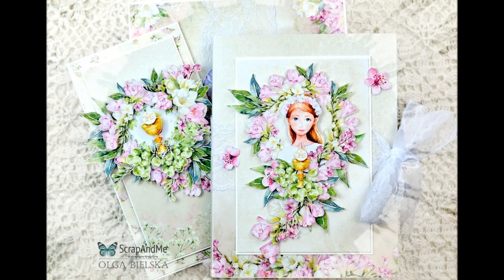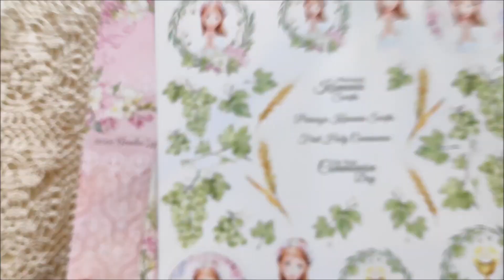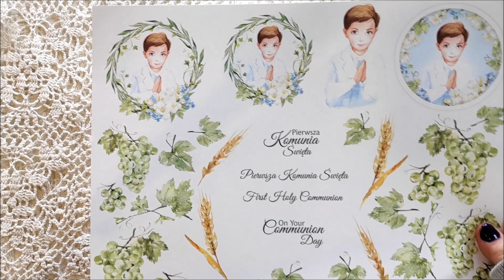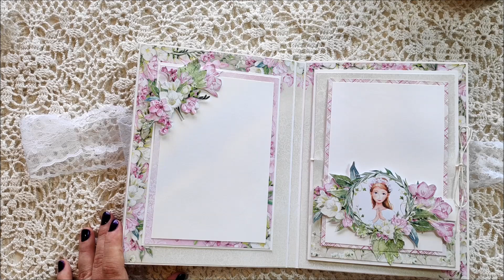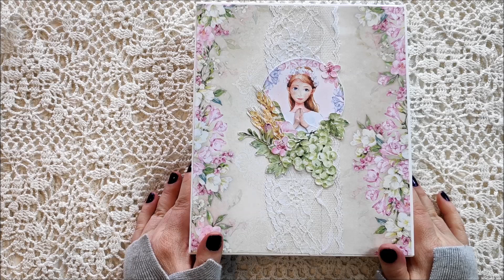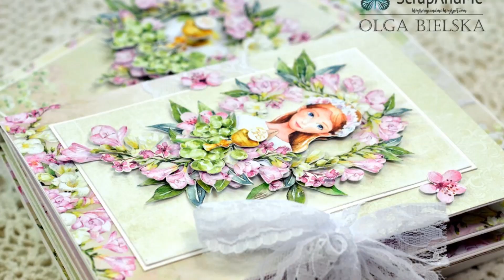Album komunia, kartka, pudełko warsztaty online - Olga Bielska Warsztaty Artystyczne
Zapisy na warsztaty w grupie na Facebooku "Warsztaty z Olgą Bielską"